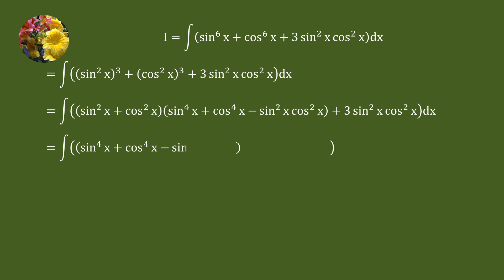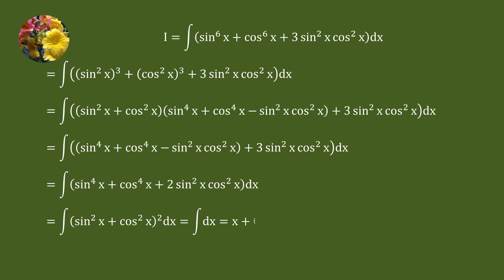Solving indefinite integral using algebraic manipulation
Kerala CEE-2007-39
Integrate (sin^6 x + cos^6 x + 3sin^2 x cos^2 x)dx